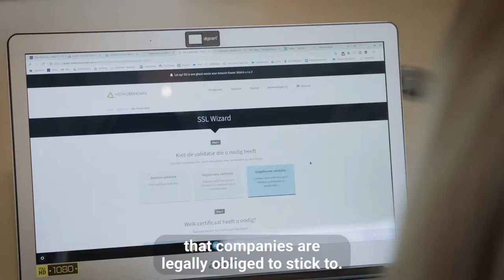Networking4All + DigiCert: Thinking about the future of identity and privacy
Networking4All + DigiCert. The biggest challenge today is that companies don’t think they’re at risk. In DigiCert, Networking4All has found a partner that shares the customer-first focus and the perspective to be ready for the post-quantum changes ahead.